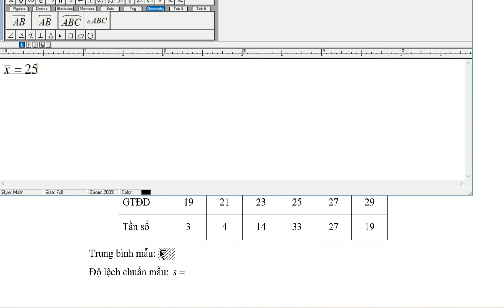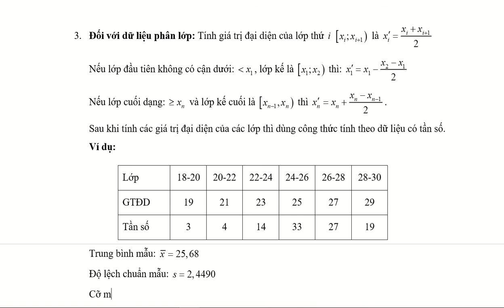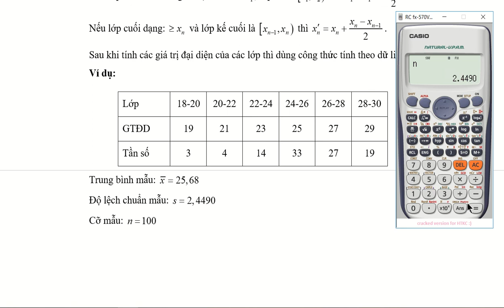Tính giá trị trung bình mẫu và độ lệch chuẩn mẫu bằng máy tính fx-580 và 570es phần 3